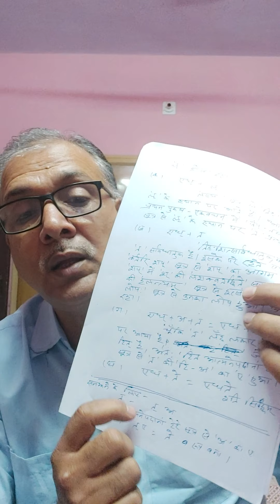बीए तृतीय वर्ष संस्कृत व्याकरण तिङ् डा.रजनीरमण झा सह आचार्य संस्कृत विभाग